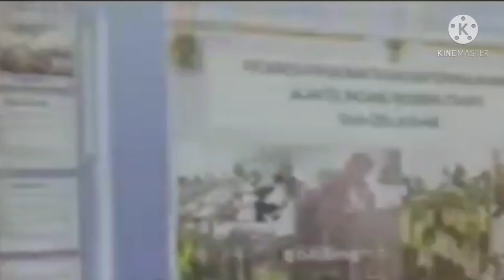Tol Trans Sumatera - Klarifikasi Gubernur Sumatra Barat Mahyeldi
Gubernur Sumatera Barat H. Mahyeldi Ansyarullah memberikan jaminan bahwa Proyek Jalan Tol Padang – Pekanbaru tidak akan berhenti. Sengkarut ganti rugi tanah akan diselesaikan dengan baik dan cerdas. Semua elemen akan dilibatkan, tidak akan ada yang diabaikan.